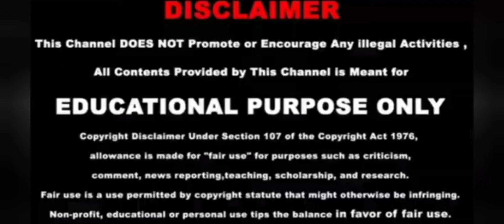Escaping HUMAN TRAFFICKERS/ Video Game subliminal messages (FRAGILE)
The rabbit jole goes deeper than you think